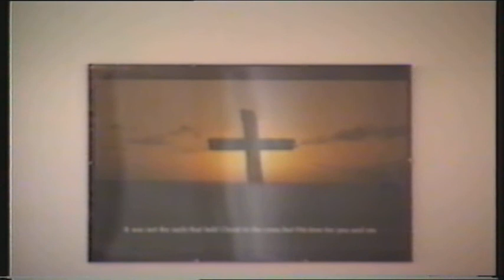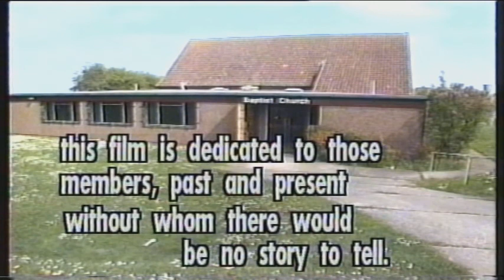New Addington Story of the Baptist Church 1994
This Video, I Filmed in 1994
The Story of New Addington Baptist Church,
With the help of The Revd;Phil Jump.